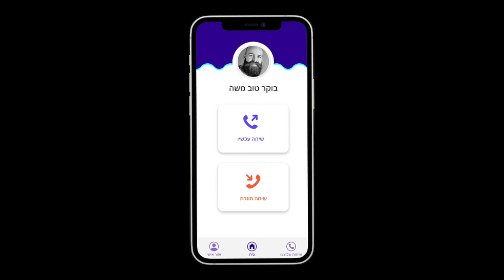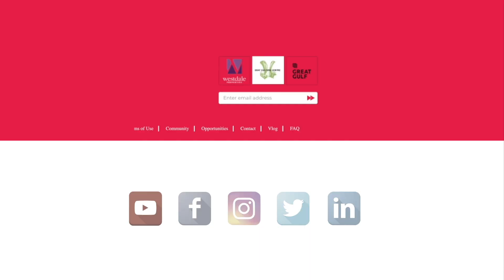DeafWire | 15 August 2022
1. CAMBODIA: Deaf development program faces cuts
2. UNITED KINGDOM: No interpreter access for five days
3. ISRAEL: Accessible World Cup 2022